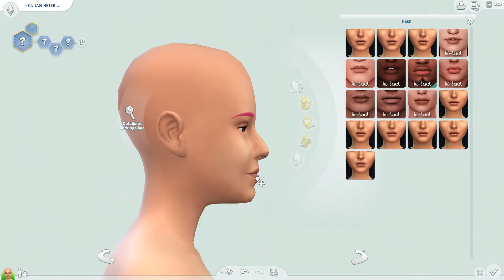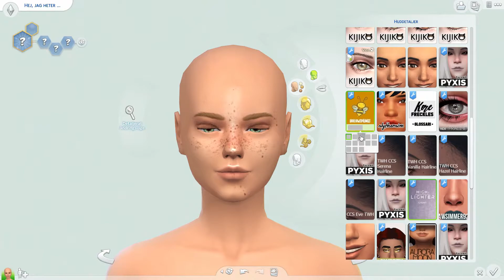The Sims 4 | CAS - Lookbook #2 | Edith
Second create a sim video!  Hope you like it!